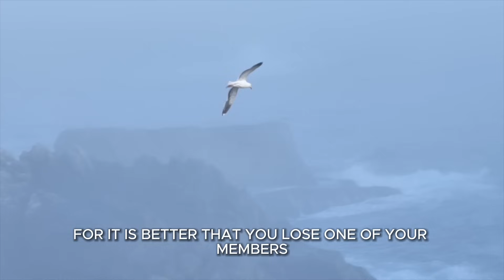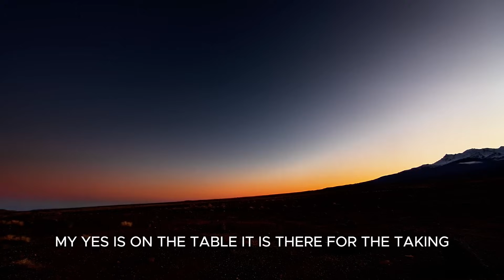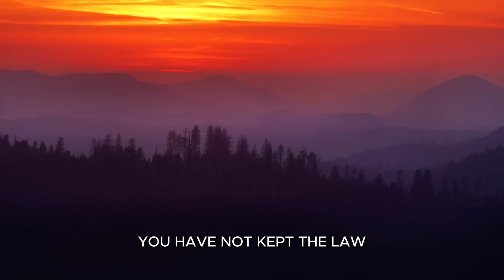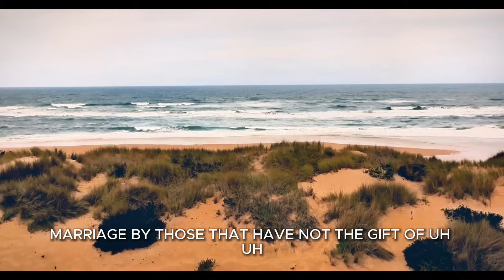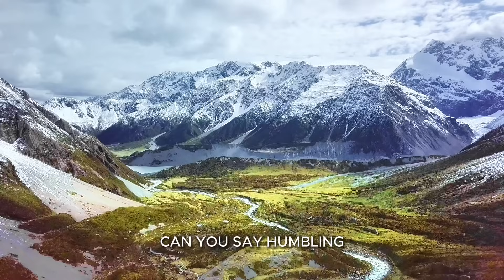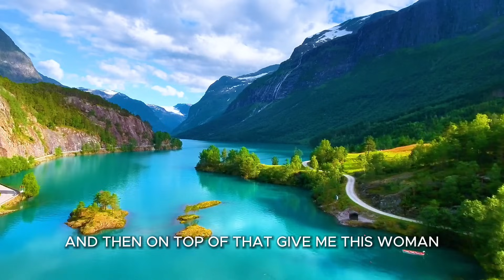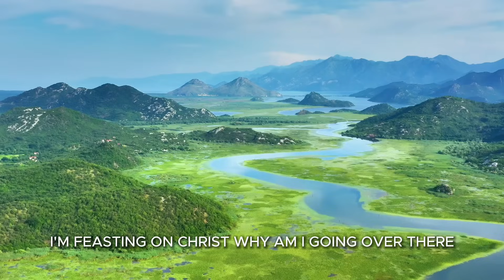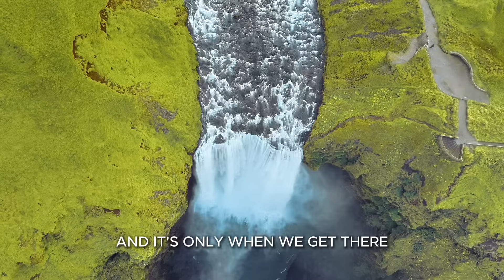What Is Adultery -- Voddie Baucham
What is Adultery    l   Voddie Baucham

Matthew 5:27-30

What is adultery? Before you answer, read Jesus's words in the Sermon on the Mount. You may be surprised. The standard to which we hold ourselves is often worlds apart from what is required by our Lord.

Jesus uses the Seventh Commandment as a teaching tool to help his hearers see their need for the gospel.

Voddie Baucham Sermon